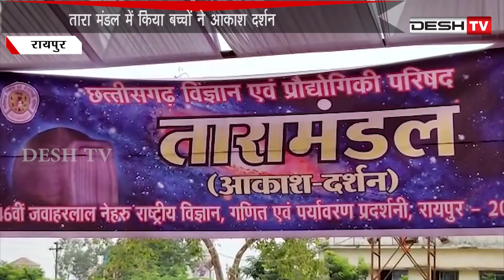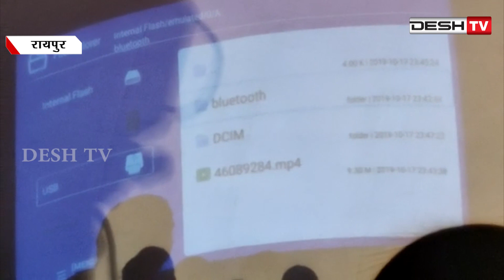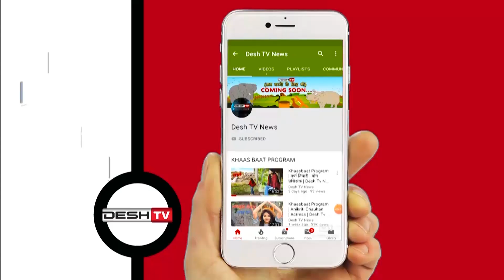साइंस फेयर में तारामंडल देख कर बच्चे हुए उत्साहित | Planetarium | Science Exhibition |CG Latest News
राष्ट्रीय विज्ञान प्रदर्शनी में दी गई अंतरिक्ष की जानकारी, तारा मंडल में किया बच्चों ने आकाश दर्शन |